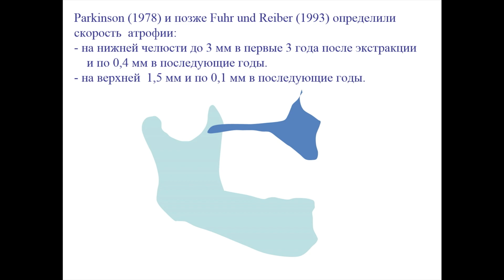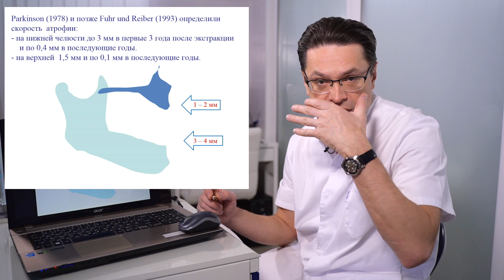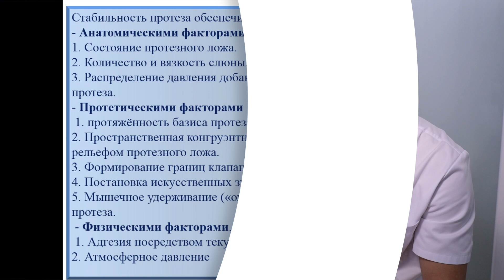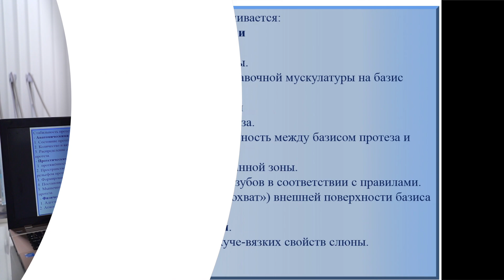Влияние атрофии на прикус и стабильность протеза. Методы решения.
В прошлом видео мы разбирали такой вопрос , как  атрофия. Она является очень важным аспектом. Базовые знания позволяют понять как в дальнейшем будет произведена постановка зубов на полном съемном протезе, почему у нас будут сложности с регистрацией прикуса и как нам дальше действовать.
Но вернемся к вопросу атрофии, ведь дальше мы будет говорить о стабильности протезов, о постановке зубов.  Понимая те или иные моменты связанные со стабильностью протезов, вы сможете понять, где и как можно удобиться стабильности или ее усилить. И если к вам обратится пациент, у которого не держится ни один протез, вы сможете решить эту задачу!

2:44 - Каким образом идет атрофический протез?
3:08 - ТРГ, почему так важно его делать?
3:38 - Влияние атрофии на положение нижней челюсти/прикуса  и ретенции(стабильности протеза)
3:56 – Стабильность протеза
6:33 – Факторы, влияющие на стабильность протезов
6:36 – Анатомический фактор
7:09 – Протетический фактор
7:42 Тотальная протетика
8:29 - Протяженность базиса протеза
9:07 – Пространственная конгруэнтность
10:25 – Границы клапанной зоны
10:50 – Постановка искусственных зубов
12:06 – Мышечное удержание (“охват”)
12:57 – Физические факторы

- образовательный портал для стоматологов. Ежегодно обучение в нашем центре проходит более 2.000 врачей разных специальностей.

ПРИГЛАШАЕМ ВАС НА БЕСПЛАТНЫЙ ИТОГОВЫЙ ВЕБИНАР 17 ДЕКАБРЯ 2022
На вебинаре поговорим об эстетике, временном протезировании, All-on-4

- образовательный портал и расписание курсов